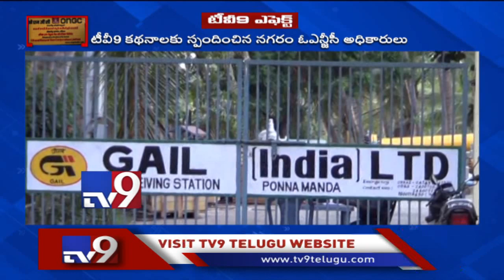ONGC pipeline leak : టీవీ9 కథనాలకు స్పందించిన ONGC officers - TV9 Impact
ONGC gas pipe leak : టీవీ9 కథనాలకు స్పందించిన ONGC officers - TV9 Impact